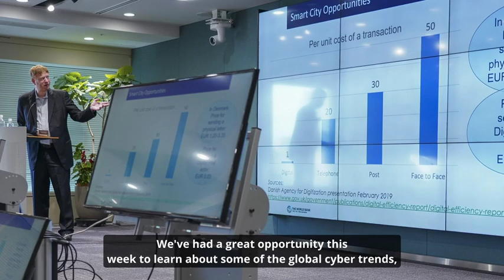TECHNICAL DEEP DIVE ON CYBERSECURITY Tokyo, Japan, July 2024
The World Bank Tokyo Development Learning Center (TDLC) in collaboration with the Digital Development Global Practice (IDD), and the Japanese Ministry of Internal Affairs and Communications (MIC) is organizing a technical deep dive (TDD) on Cybersecurity to improve cybersecurity awareness, demonstrate cybersecurity solutions, and foster better understanding and collaboration in cybersecurity for both national and local governments.